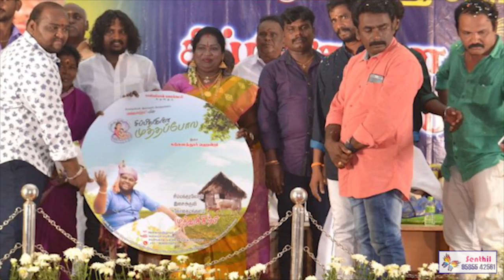ISAIARUVI MUTHUSIRPI ALBUM SONG INTRO